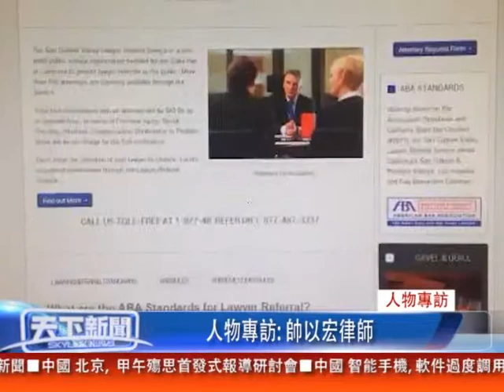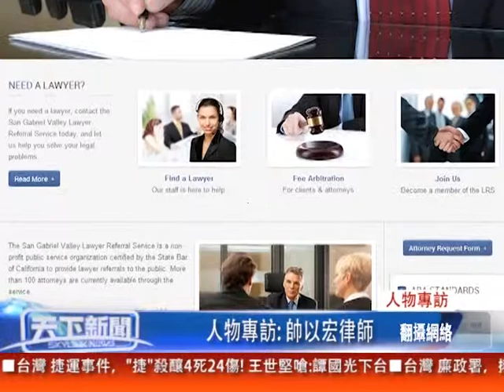0603 人物專訪, 帥以宏律師